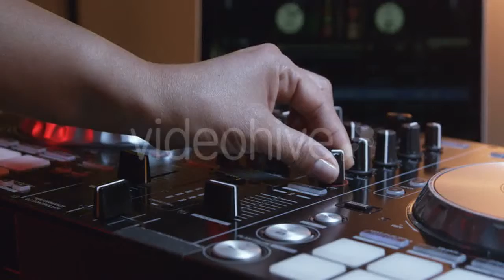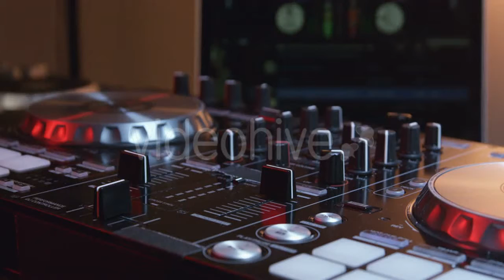Nature Landscape, Green Hills of Tuscany by - (nature) Stock Footage | Mega Pack +40 items